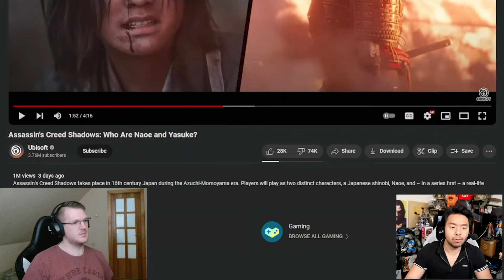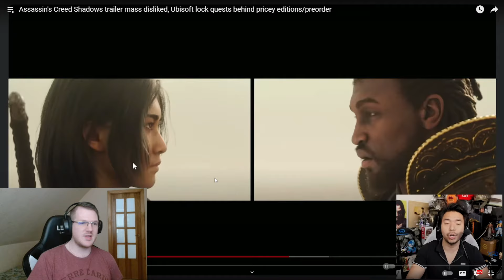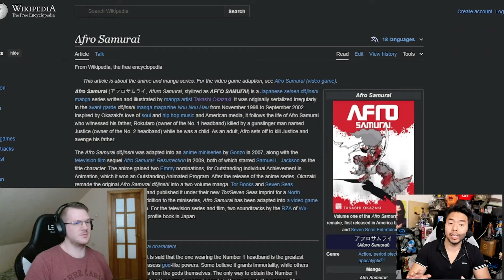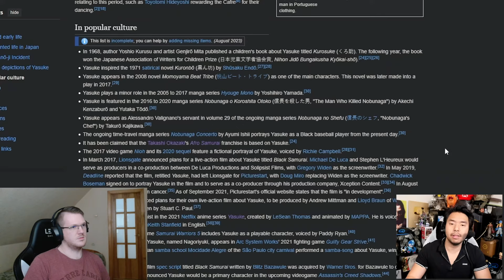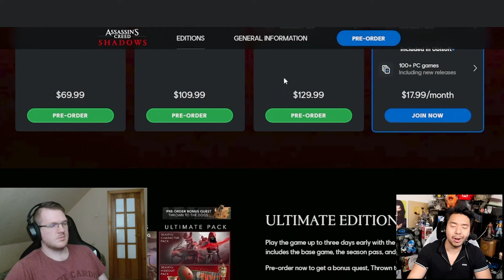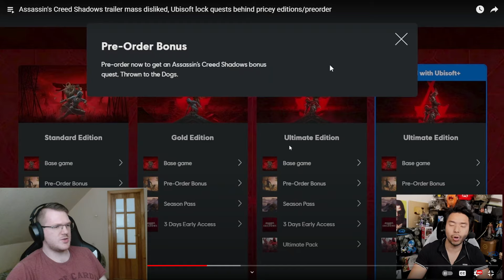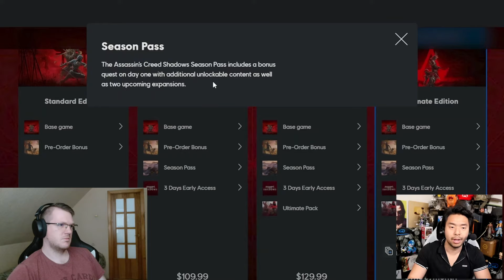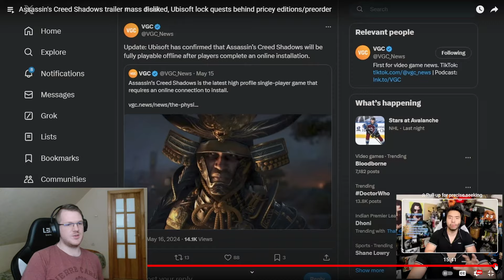YongYea Defends Assassin's Creed Shadows